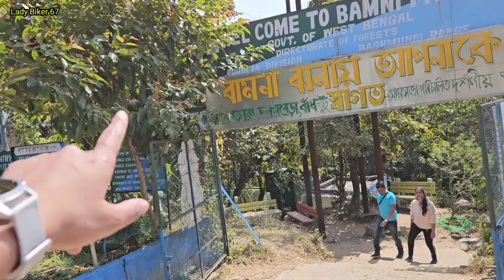Lady Biker came to Purulia😱from Kolkata🔥পাহাড়ী রাস্তায় লেডি বাইকারের MotoVlog😱 KTM Duke 250 Gen3